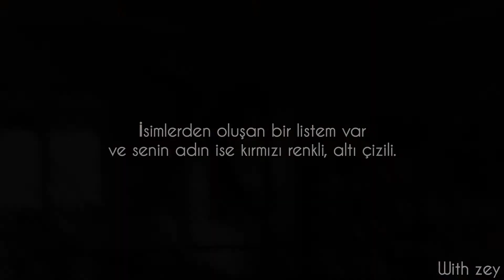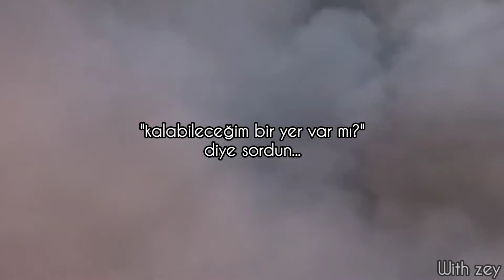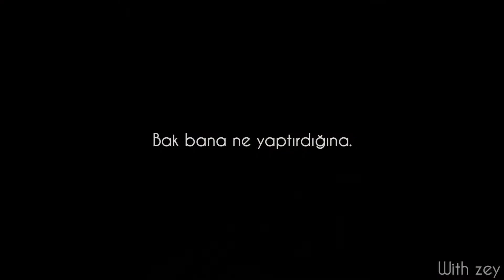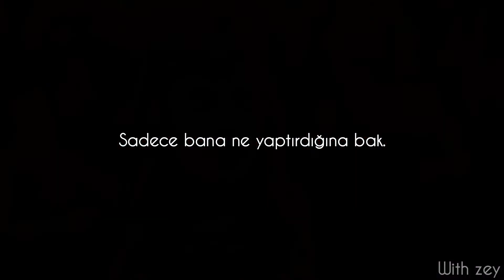Taylor Swift-Look What You Made Me Do •Türkçe Çeviri•//Wanda Maximoff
OFF ÇOK GÜZEL OLDU